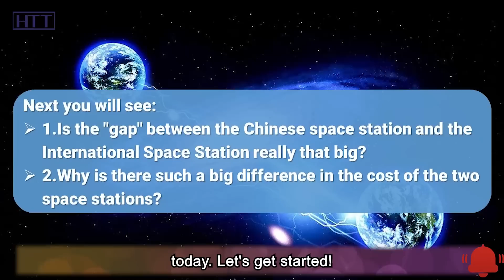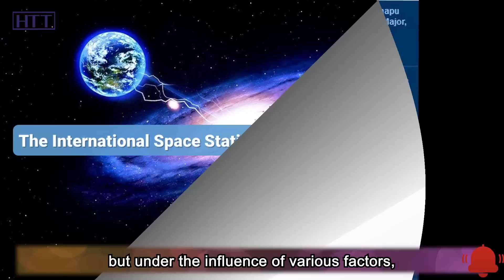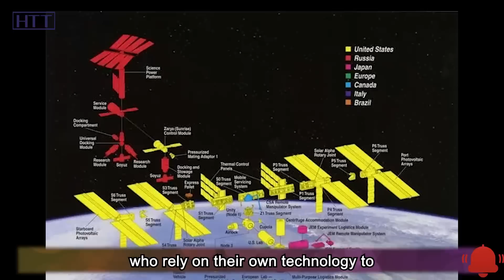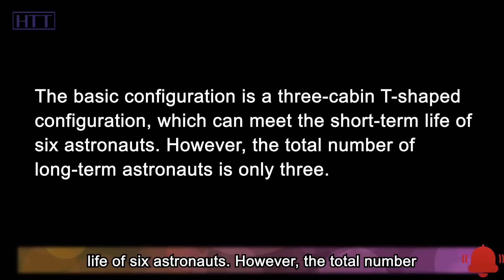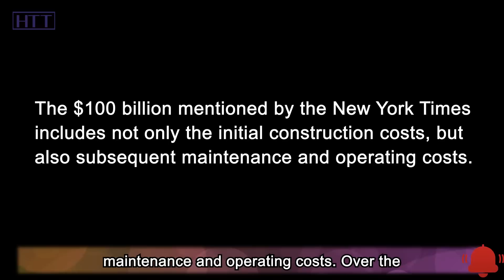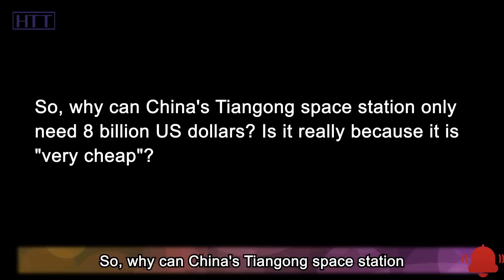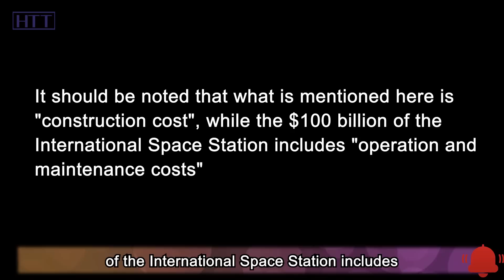Big cost gap between the China space station and the International space station, why?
With the continuous improvement of China space station, the eyes of many countries are focused on it. For example, in December 2022, the "New York Times" of the United States published a report analyzing the reasons why scientists from many countries chose to conduct research on the Chinese space station. However, although the analysis this time is relatively objective, its previous reports used the "cost" to compare the Chinese space station and the international space station, saying that there is a big gap between the two.

Because the cost of the Chinese space station is only 8 billion US dollars, but the International Space Station costs 100 billion US dollars. So, is the "gap" between the Chinese space station and the International Space Station really that big? Why is there such a big difference in the cost of the two space stations? Well, that and more is exactly what we are going to talk about today. Let’s get started!